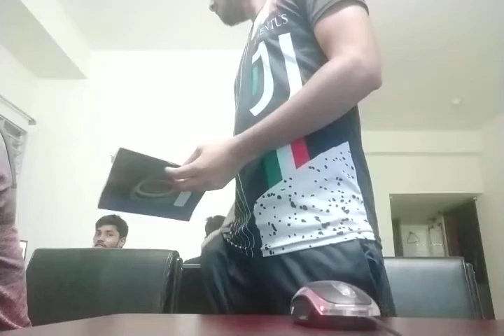How to see the results of the Polytechnic Institute? Watch the video